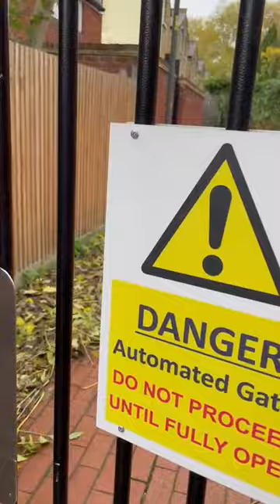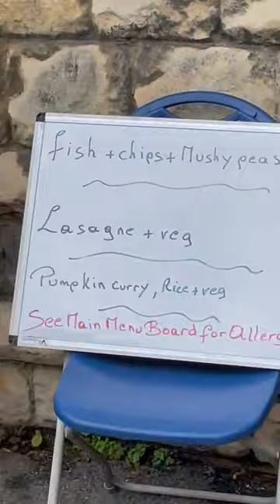Housings Documentary Video 2022 11 13 at 12 42 30 PM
Documentary on how people can be abuse the system in public service office.